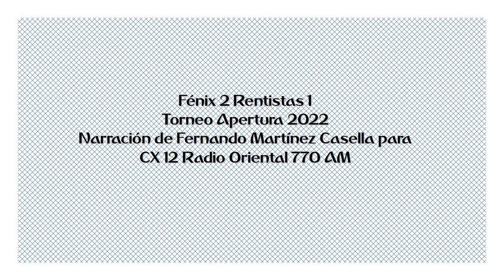Fénix 2 Rentistas 1 - Apertura 2022 (por Fernando Martínez Casella)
Los goles del partido, por Fernando Martínez Casella y Gustavo Clavijo para CX 12 Radio Oriental 770 AM.